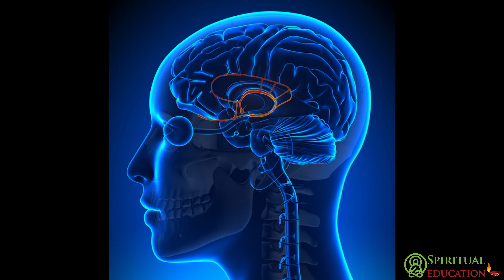What is Meditation by Dr.Gopalji | Spiritual Education | தவம் என்றால் என்ன? World Spiritual Center